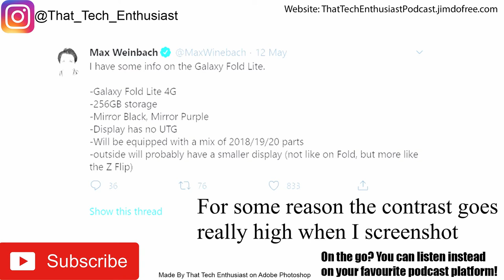A cheaper Galaxy fold?!? + More Tech News! | That Tech Enthusiast Podcast | 16th Feb